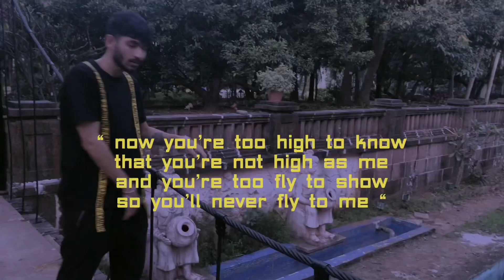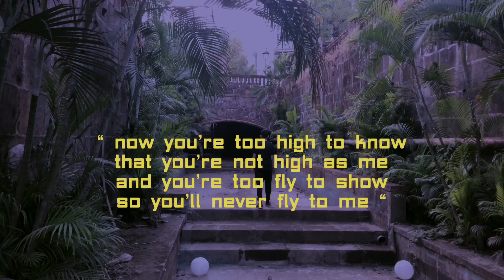ohno dyb - BIG BLUE POOL (OFFICIAL MUSIC VIDEO)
eh..it’s all words, very preachy and very close to my soul. :)

Videographer: Deepak Ashish aka Dpac